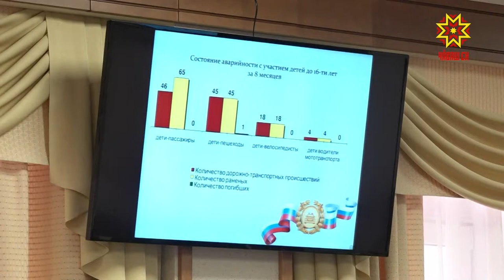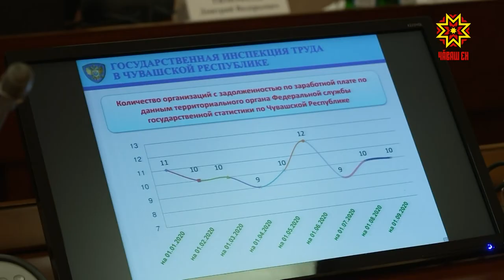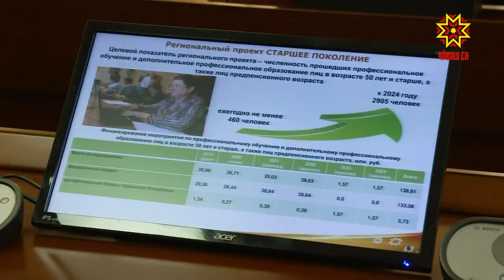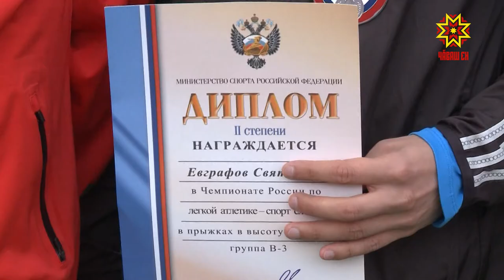Республика 06.10.2020 на чувашском языке. Вечерний выпуск